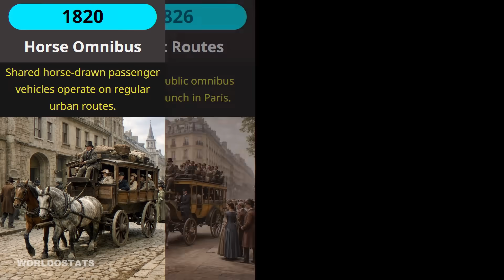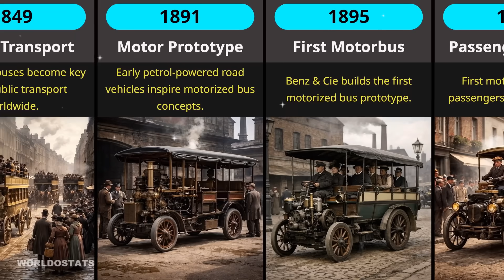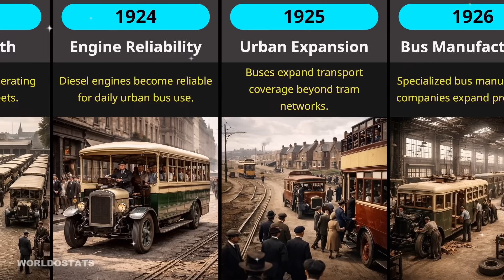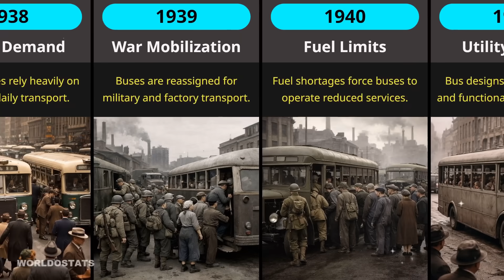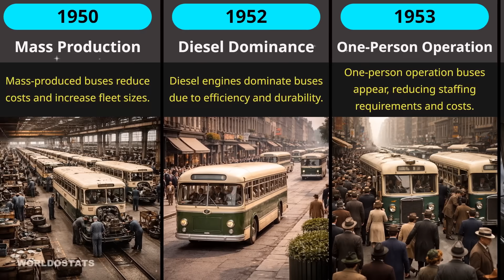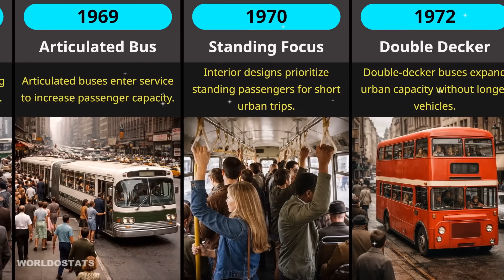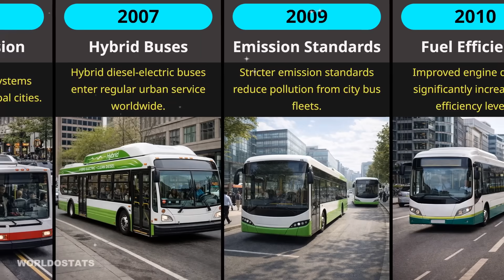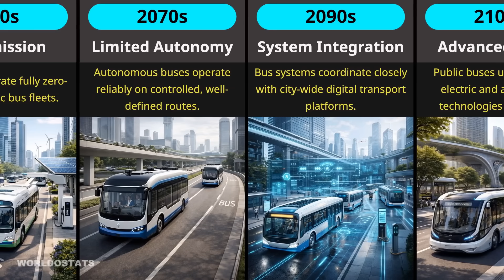How Buses Evolved (1820 - 2100)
This video shows the complete evolution of buses from 1820 to 2100, starting from horse-drawn omnibuses to modern electric, hydrogen, and autonomous buses.

Using a timeline-based data comparison, the video highlights major milestones, technologies, and design changes that shaped public bus transport across the world. Each entry represents an important year where buses changed in terms of engine type, capacity, comfort, safety, accessibility, efficiency, or technology.

You’ll see how buses evolved through:
Horse and steam era
Early petrol and diesel buses
Post-war mass production
Double-deck and articulated designs
Low-floor and accessible buses
Electric, hybrid, and smart buses
Future trends like AI and autonomous systems

This is a visual timeline comparison, designed to be simple, informative, and easy to understand for everyone.